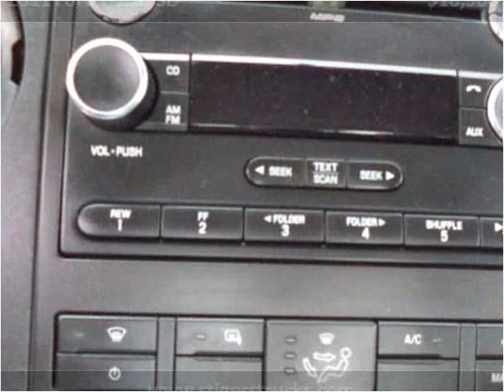2011 Ford F-250 SD Used Cars Frankfort KY